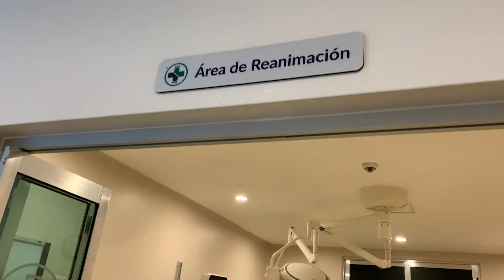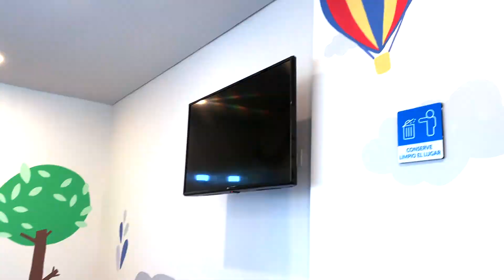Conoce nuestros servicios Pediátricos las 24hrs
Nos acompañan nuestros amigos de 91 DAT les dimos un recorrido de nuestras instalaciones y les mostramos nuestros servicios pediátricos.